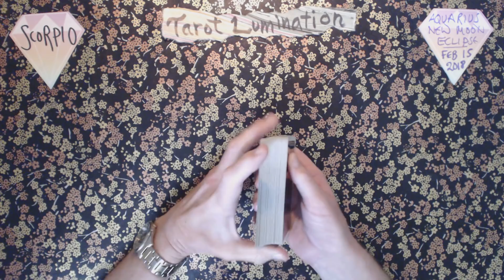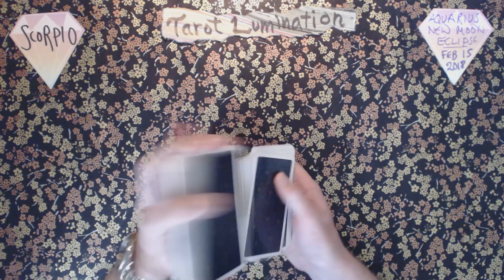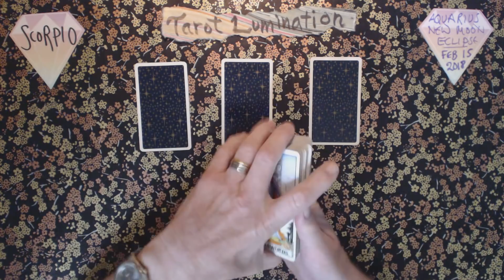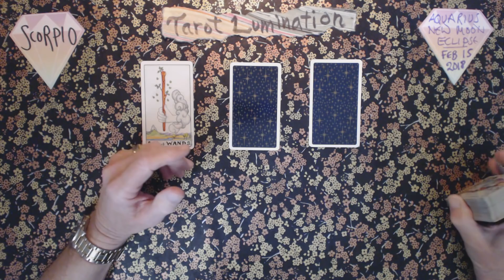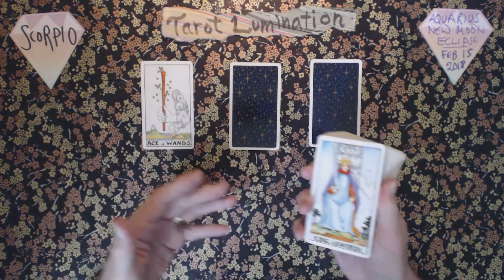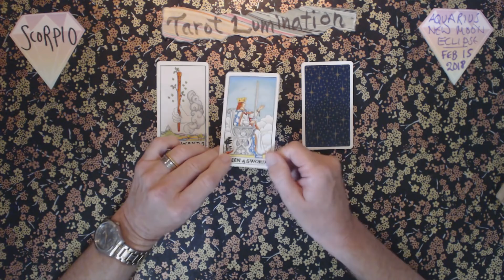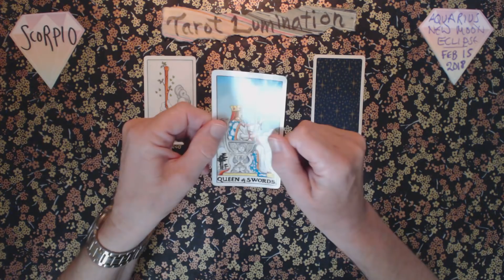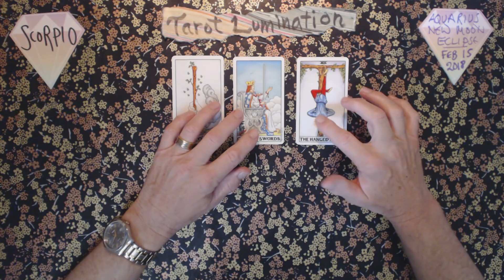SCORPIO - NEW MOON ECLIPSE - 021518 ~ Tarot Lumination